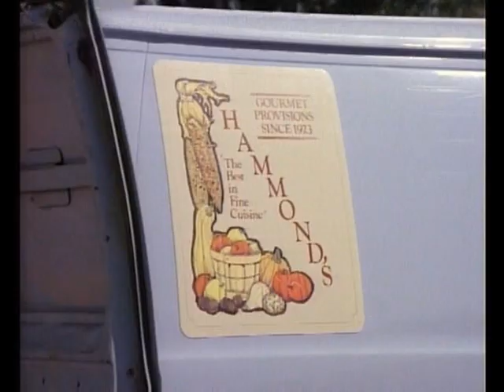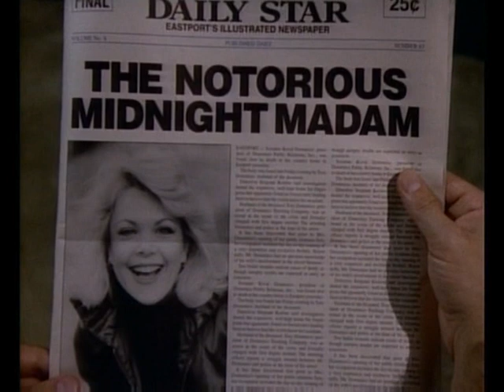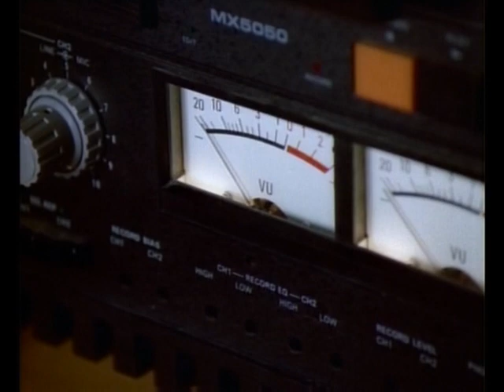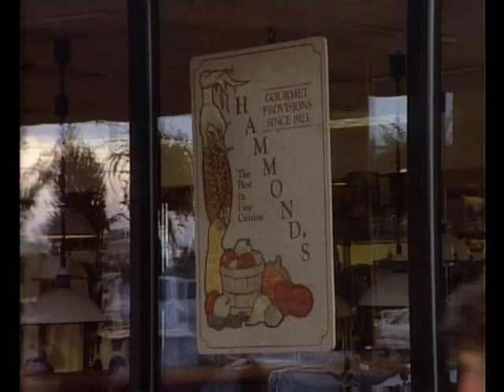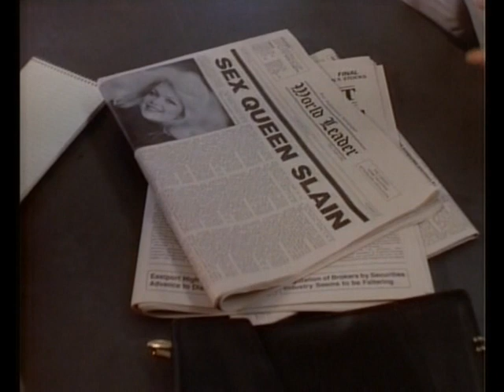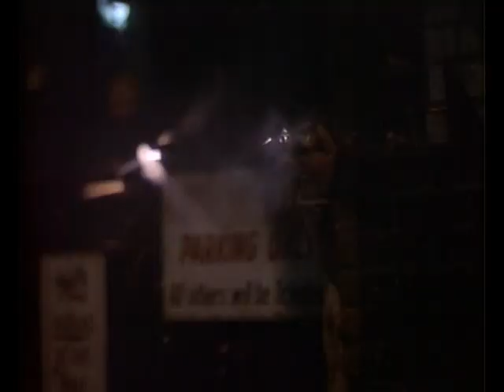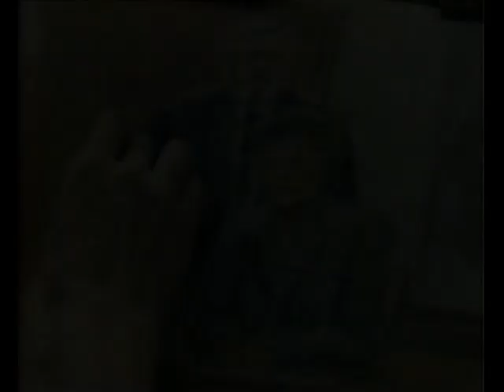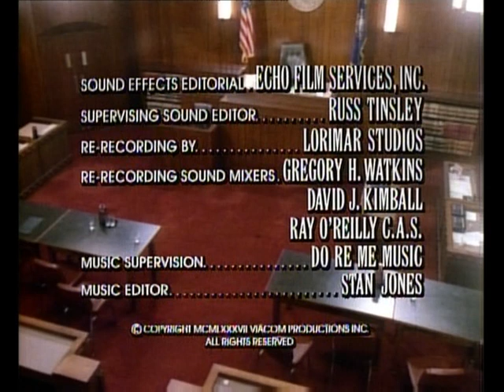Perry Mason: El Caso de la Dama Asesinada -(1985)- HD Castellano Capítulo Completo